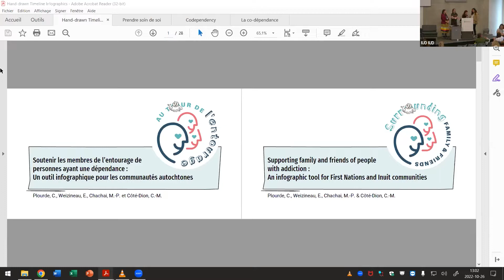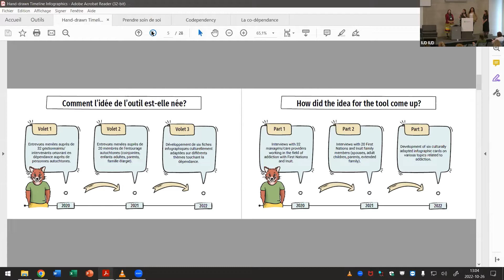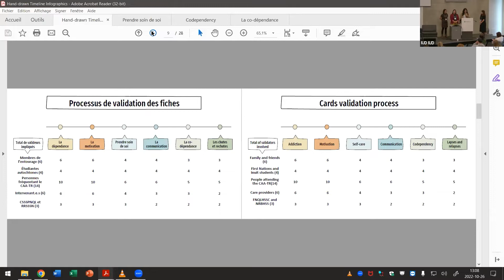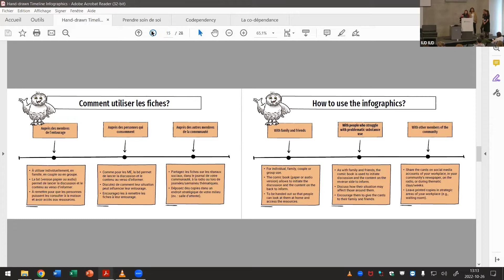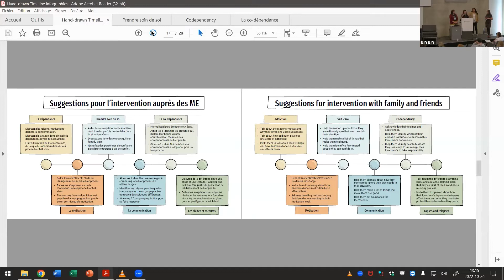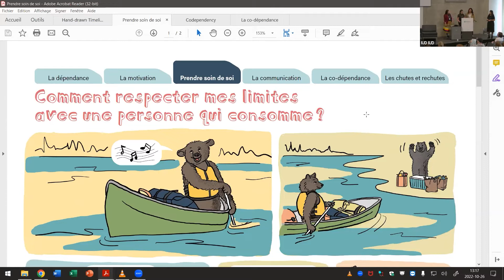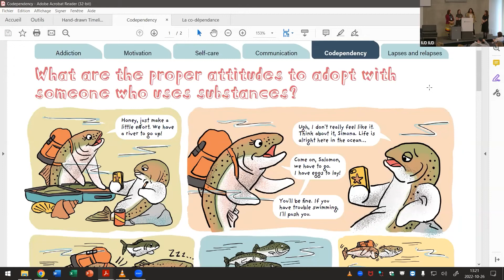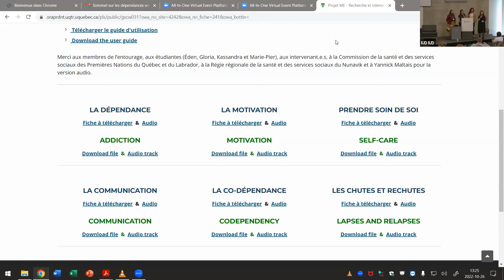Soutenir les membres de l’entourage de personnes ayant une dépendance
Soutenir les membres de l’entourage de personnes ayant une dépendance : Un outil infographique pour les communautés autochtones
Chantal Plourde, Ph.D., Eden Weizineau, Marie-Pier Chachai et Claude-Marie Côté-Dion, cPh. D, UQTR

Lancement officiel de l’outil infographique. Cet outil est composé de six fiches thématiques (la dépendance, la motivation, prendre soin de soi, la communication, la co-dépendance et la rechute) chacune composée d’une bande dessinée et de contenu informatif s’adressant spécifiquement aux membres de l’entourage. Développé en concordance avec les résultats d’une recherche que nous avons conduite sur ce thème (Plourde, Laventure, Ferland, Blanchette-Martin, Tremblay, Beauregard et Côté-Dion), cet outil est le fruit d’un travail de co-construction impliquant des membres des Premières Nations et Inuit, soit des membres de l’entourage d’une personne ayant une dépendance, des étudiants universitaires, des intervenants en dépendance, la CSSSPNQL et la RRSSSN. Lors du lancement, le processus de création et de validation de l’outil sera présenté et la version finale sera distribuée.

À propos du Sommet sur les dépendances...

Le 26 et le 27 octobre dernier, neuf partenaires du milieu de la dépendance ont uni leurs efforts afin de présenter dans la grande région de Montréal, le 2e Sommet sur les dépendances. Cet événement rassembleur orienté vers le partage et le développement des compétences s'est tenu au Campus de Longueuil de l’Université de Sherbrooke en présence de près de 400 acteur.trice.s du milieu de la dépendance.